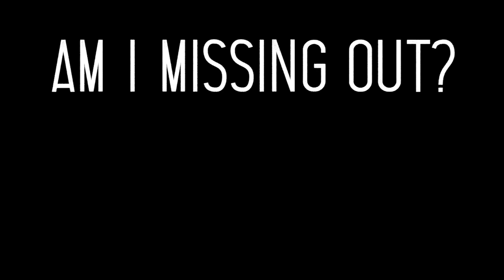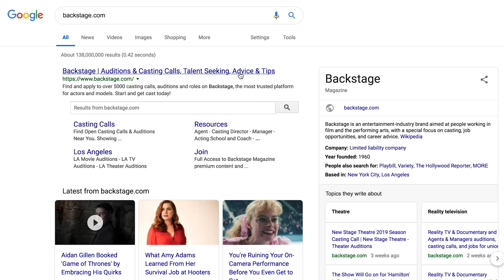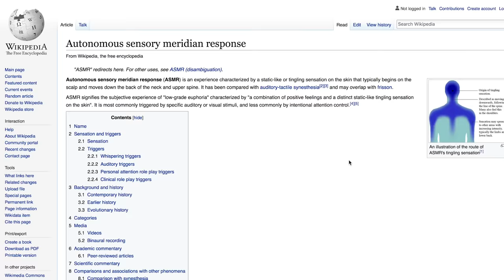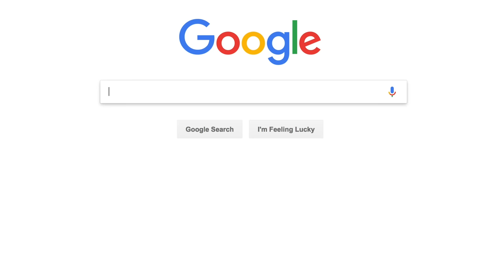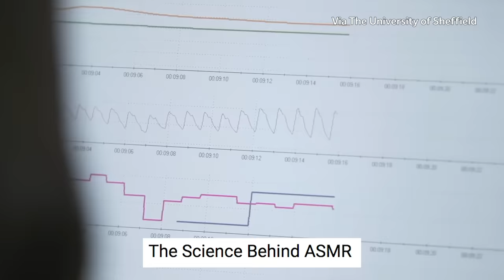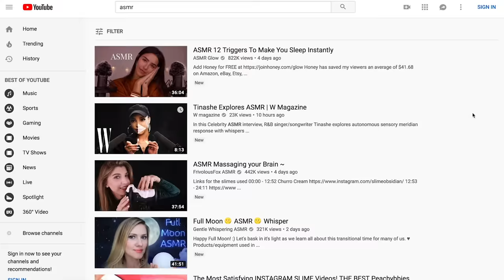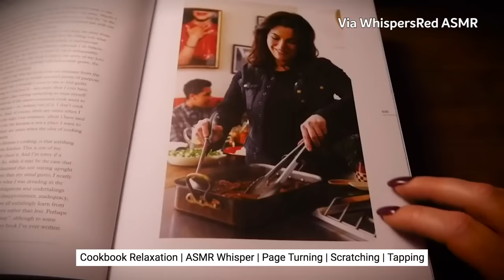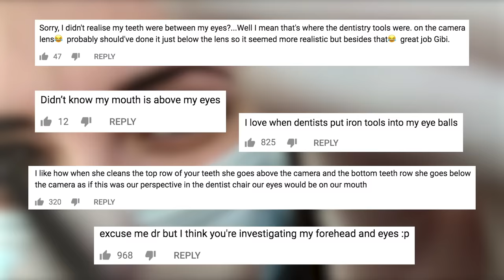I Tried ASMR For The First Time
And we're back! Here is a video we filmed at the end of last year that I'm excited to finally release! Watch the first half now and save the second half for nap time, lol.

So I've seen a lot of non-ASMR youtubers release ASMR videos in the last few months, so I wanted to do a deep dive into what ASMR is and then try an ASMR segment of my own. Thankfully, I got Gibi of Gibi ASMR to help me figure out what it's all about. What did you think of my ASMR segment? Did you like the haircut roleplay? Did any part give you tingles?

TYPO: Also, 8:49 isn't Caroline ASMR it's Ting Ting ASMR! So sorry!

SOURCES
"Brain Tingles" by Craig Richard, PhD

PS - I know I am not wearing my ring in this video - most of it was filmed pre-proposal and for the rest of it I just forgot, lol! Nothing meant by it!

MUSIC
Via AudioNetwork

Assistant Editor: Emily Linden